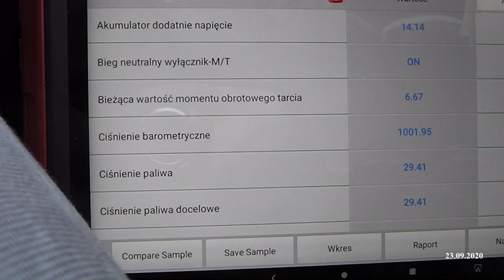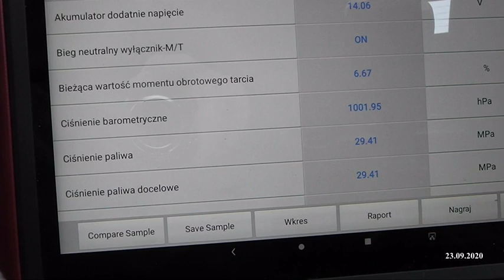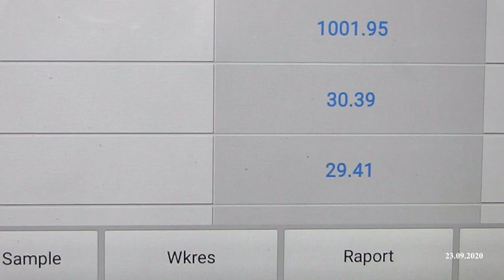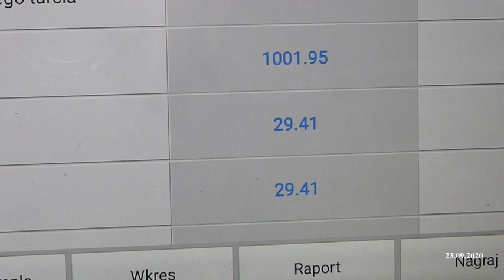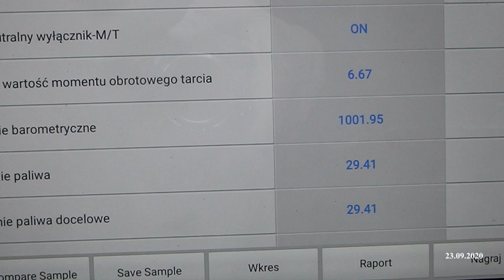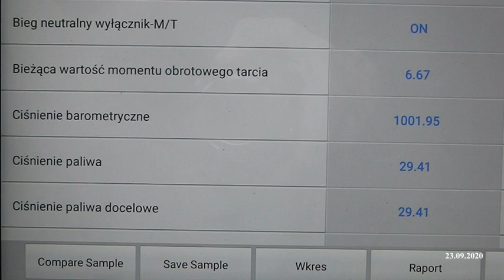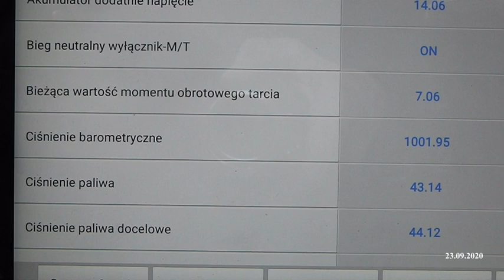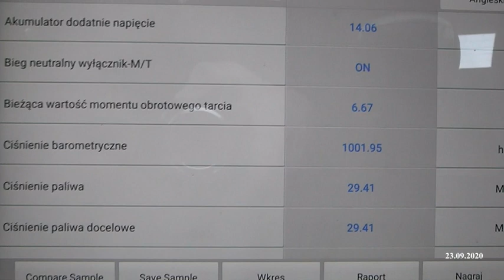EXPERT ODCZYT CIŚNIENIA COMMON RAIL DIESEL - PORÓWNANIE WARTOŚCI AKTUALNYCH DO ZAKŁADANYCH CR 2020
Cały film pokazuje pomiar ciśnienia paliwa na listwie common rail . Porównanie wartości wyliczonych do aktualnych ułatwia w ustaleniu usterki związanej z ciśnieniem paliwa gdy są problemy nie zawsze zapisywane jako błąd w ecu. zapraszam film odzyskany z 2020